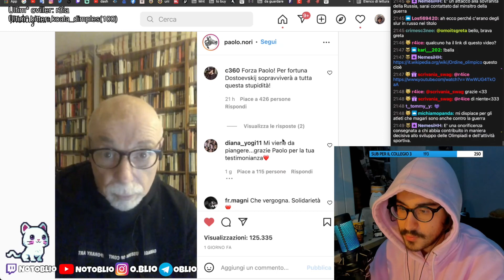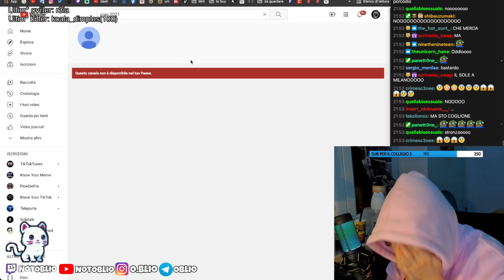Oblio scopre che “Ciao 2021” non è più disponibile in Italia